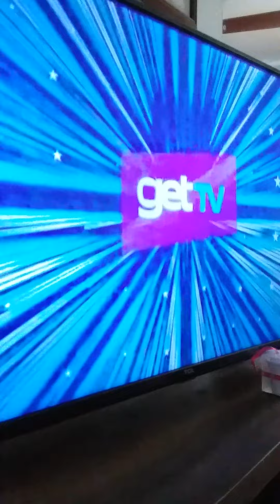good times theme song